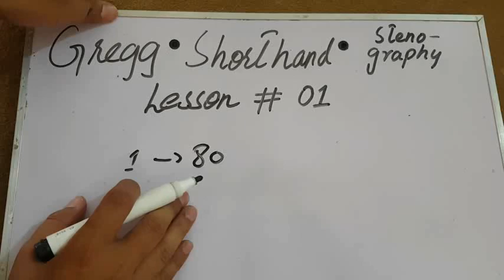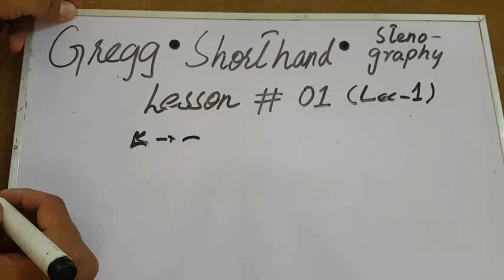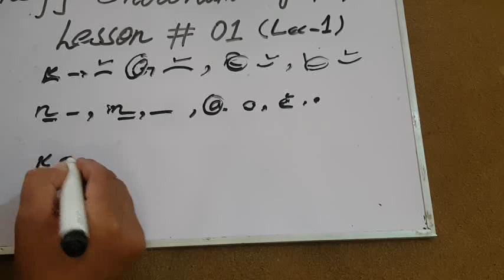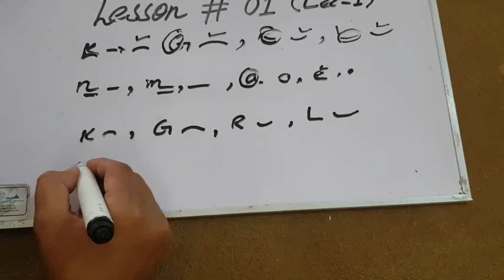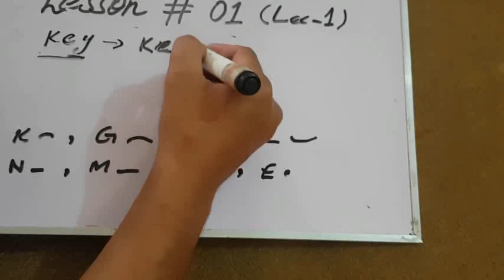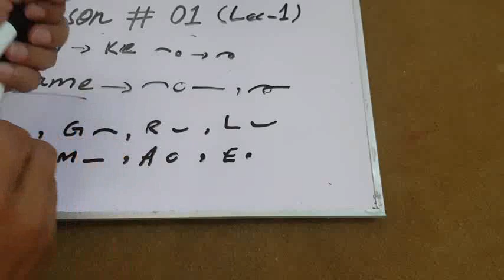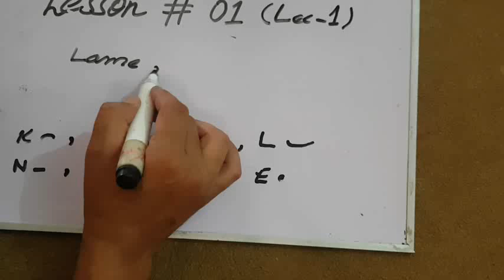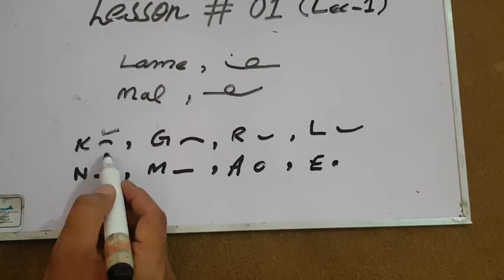Gregg Shorthand Course Lesson 1 Lecture 1 l Job Oriented Course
Gregg Shorthand Lesson 1